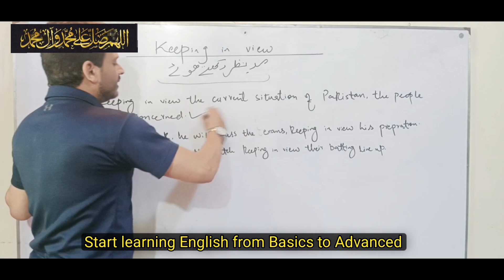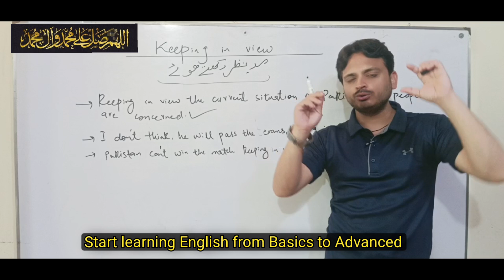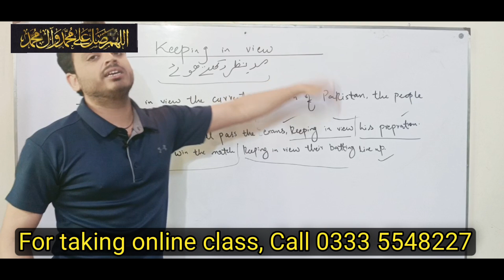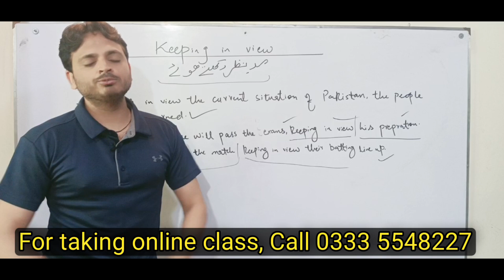Keeping in View | Phrase | By Syed Ali Raza Kazmi